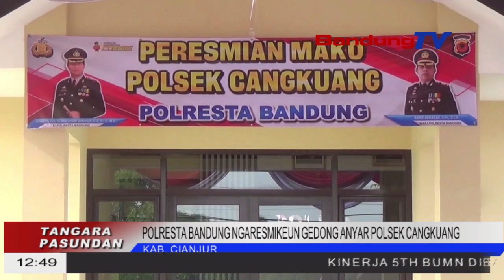POLRESTA BANDUNG NGARESMIKEUN GEDONG ANYAR POLSEK CANGKUANG